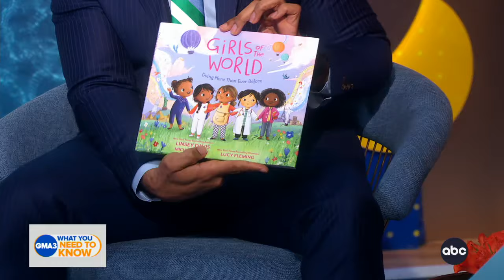Linsey Davis talks about her new children's book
ABC News Live Prime anchor and author Linsey Davis discusses her book “Girls of the World: Doing More Than Ever Before” and who encouraged her to believe in herself.